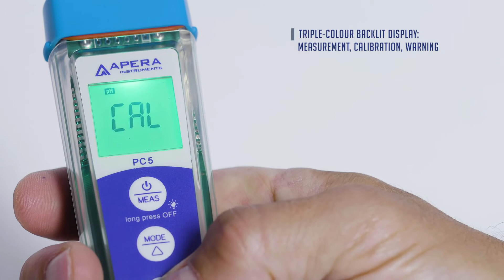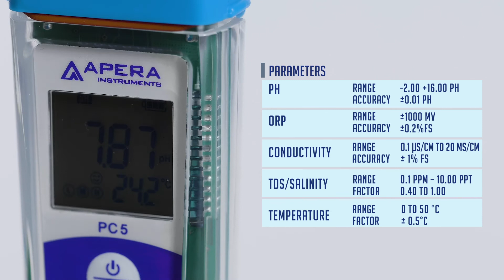Apera instruments - Pocket meters Premium Series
References included KDB004, KDB005,  KDB006, KZD005 and KGB011